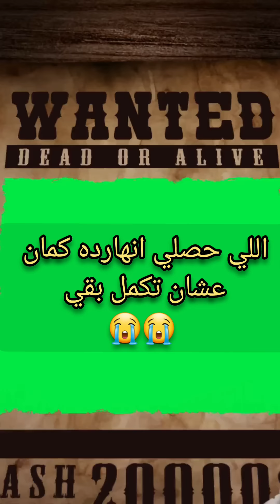بلاوي التيك توك 🤦‍♂️وحكايتي مع رنجه عشان تكمل بقي 🥹🥹